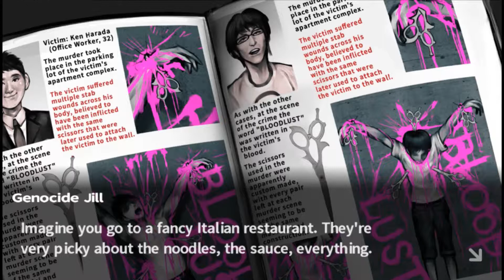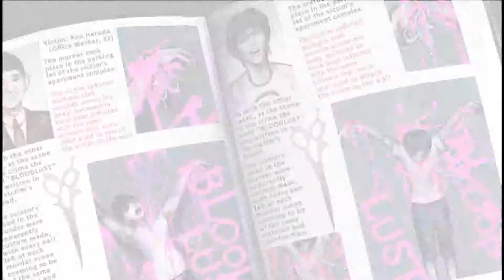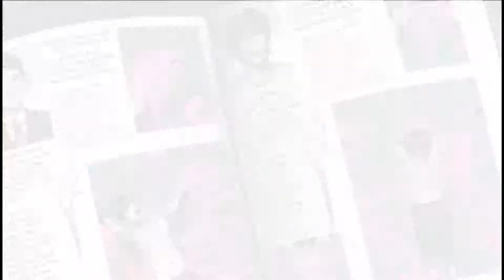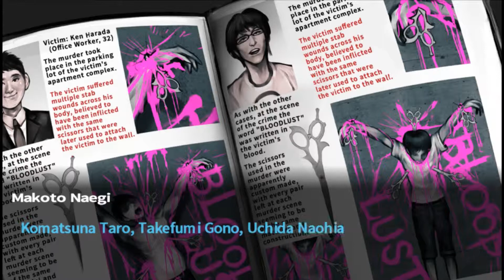Danganronpa Part 42: Ultimate Canned Pasta Murderers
Genocide Jack's identity is finally revealed, and they are quite a character and I love it. They also expound on how they didn't have anything to do with this case. Can they be trusted? Can ANYONE?? Enjoy!

For updates on videos and other stuff, follow the official Manly Voices Twitter